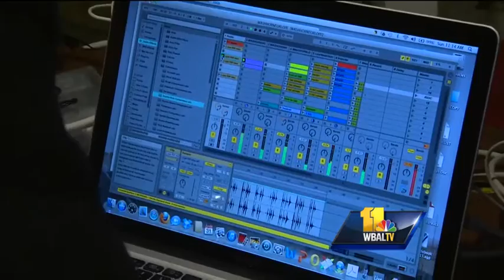You've haven't heard washing machines like this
Even for all you music lovers out there, chances are you haven't heard anything like music from the electronic duo Matmos. But you may have heard bits and pieces of it every week when you do your laundry.